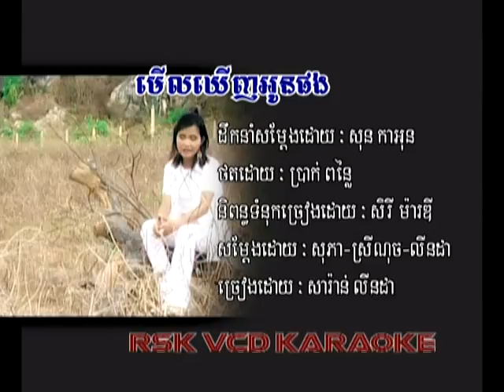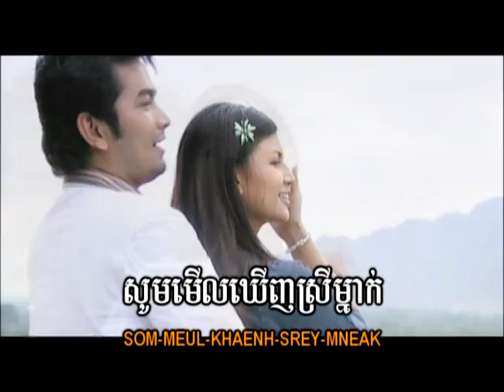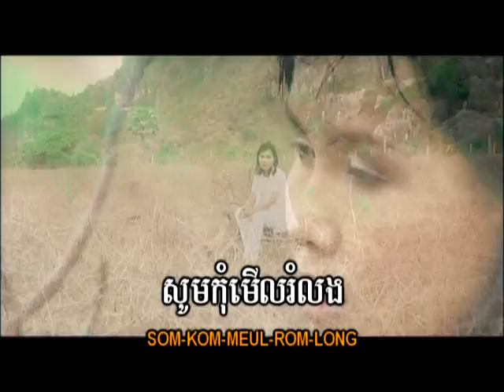មើលឃើញអូនផង / Merl Khernh Oun Phong.(Khmer Karaoke)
Khmer Karaoke ផលិតកម្ម រស្មីស្ទឹងសង្កែ  Karaoke.
មនុស្សដូចបង Vol # 20.​ ផ្តន្ទាដល់ណា?
SRK Production.